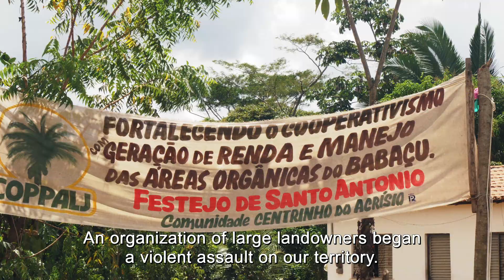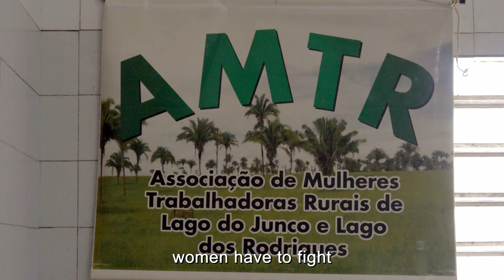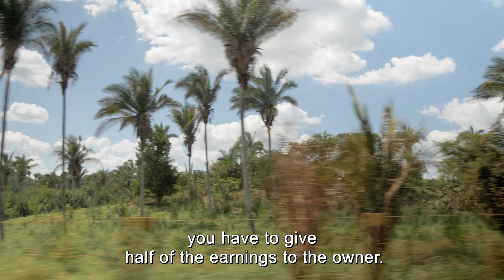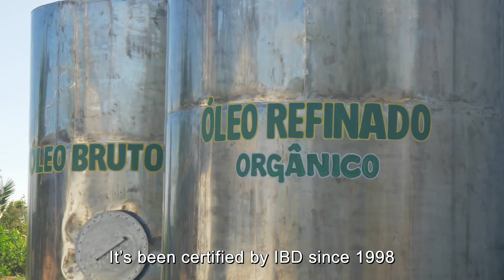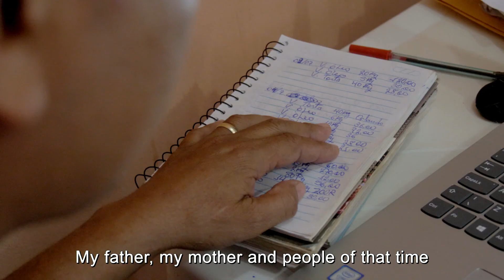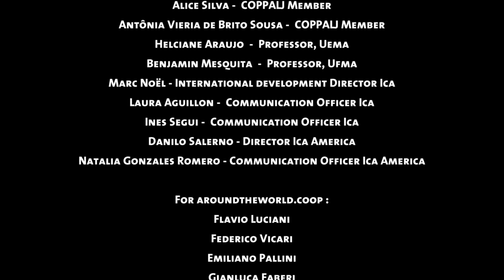A COOPERATIVE STORY N°10, LAGO DO JUNCO, MARANHÃO, BRAZIL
Aroundtheworld.coop is a project dreamt and developed by Andrea and Sara, a married couple who decided to put together their passions and skills and embark on a thrilling experience of a lifetime: travelling around the world for one year, documenting different sorts of cooperatives on all the continents.

The tenth cooperative that we document is the COPPALJ, located in the Maranhao State. The COPPALJ teaches us how cooperatives can be a vehicle not only for womenempowerment, but also for povertyreduction and foster freedom and the common good. The coop totally changed the quality of life of all the inhabitants of the Lago do Junco e Rodrigues municipalities, by showing us that together we are stronger.